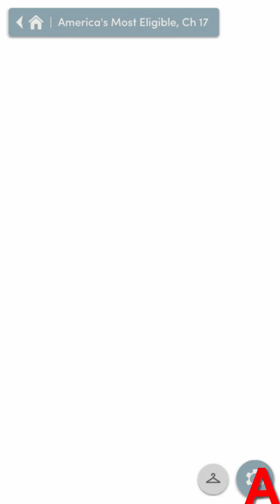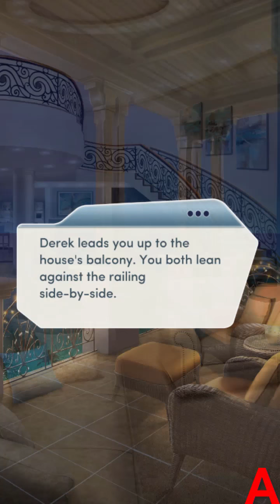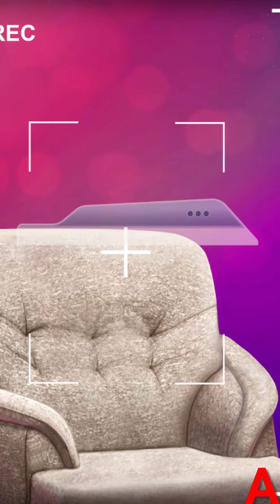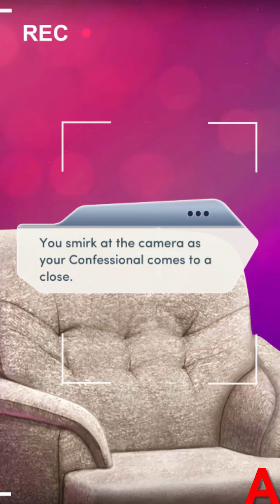Is Ivy still able to be Good??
Choices:- America's Most Eligible Chapter #17

So someone asked me if we could not lose any point with Ivy in chapter 17, so i tried it but unfortunately we still lose upto 6 points with her in the chapter.

So in conclusion she's confirmed to be a Villain unless you somehow get her to soulmate status before chapter 17.
(although i still doubt it would change her behavior towards you)